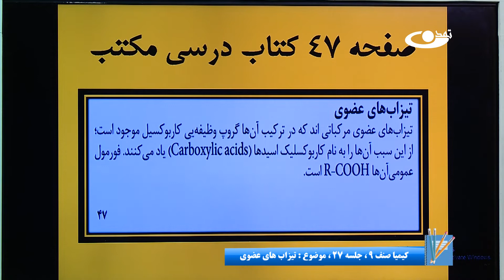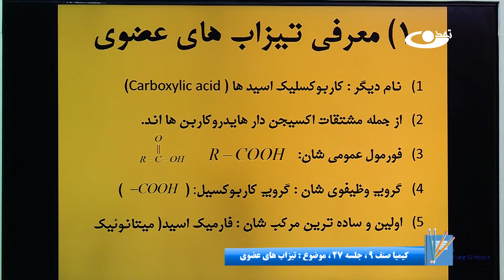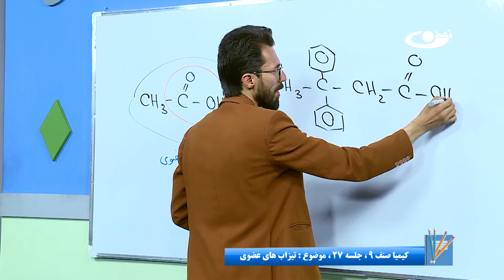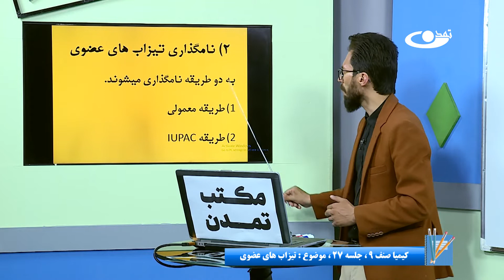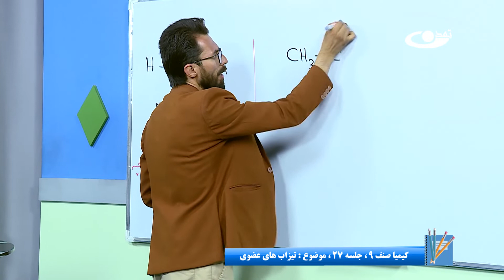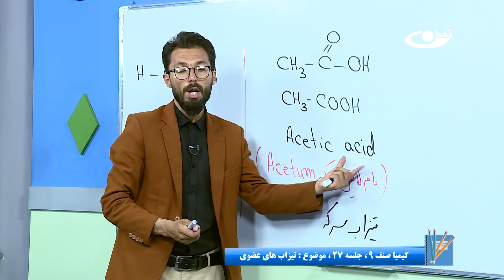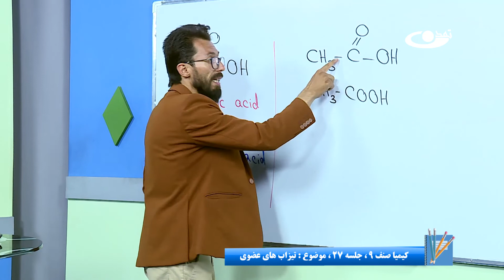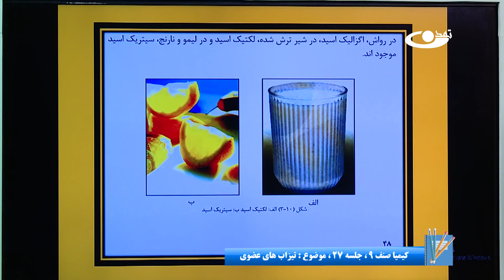کیمیا صنف نهم- جلسه بیست وهفتم- موضوع:تیزاب های عضوی - 18-5-1401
موضوع برنامه: کیمیا صنف نهم - جلسه بیست وهفتم -  موضوع:تیزاب های عضوی

آدرس سایت و شبکه های اجتماعی ما:
است.